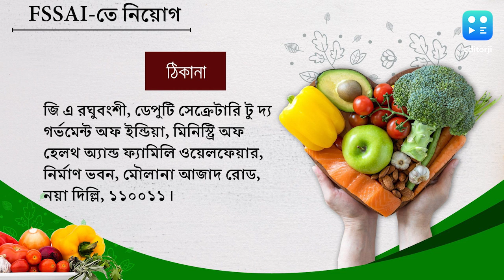FSSAI Recruitment 2024: FSSAI-এ নিয়োগের বিজ্ঞপ্তি, বেতন ২ লক্ষ ২৫ হাজার টাকা | Bangla News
FSSAI Recruitment 2024: FSSAI-তে নিয়োগের বিজ্ঞপ্তি! ৩ বছরের জন্য নিয়োগ করা হবে